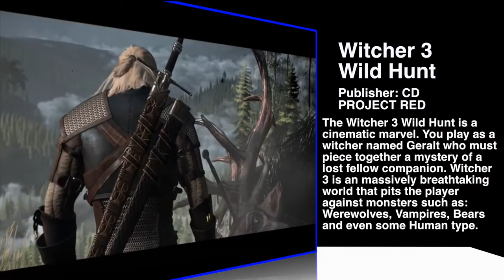RECENT PICKUPS JULY 2018 | MY VIDEO GAME BACKLOG KEEPS GROWING | The Retrollectors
July is a great month, birds are chirping, bee's are buzzing, CONTROLLERS I'M BREAKING!!! Video games are always a nice addition to anyones collection but if they stay just on a wall and no one plays them are they still there? Here are my Recent Pickups for July 2018. My video game backlog keeps growing and its up to me to get them under control.